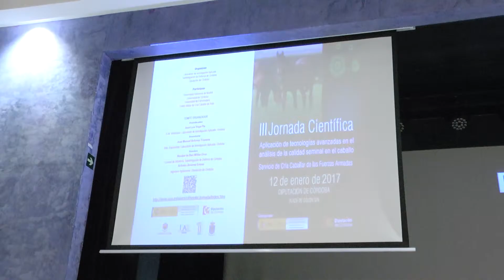III Jornada Científica Calidad Seminal en el caballo